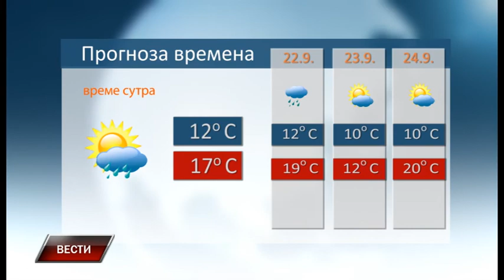Vesti 20 9 2017